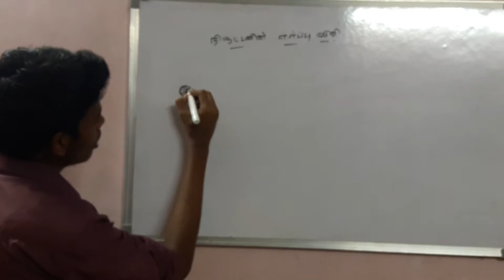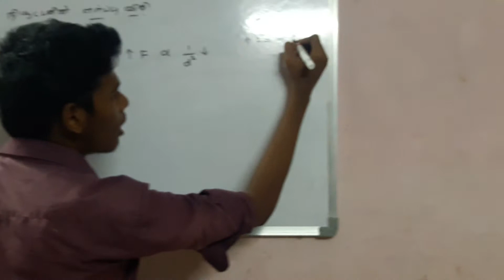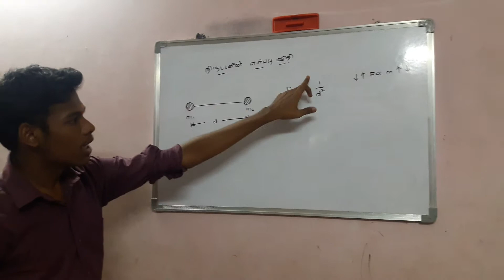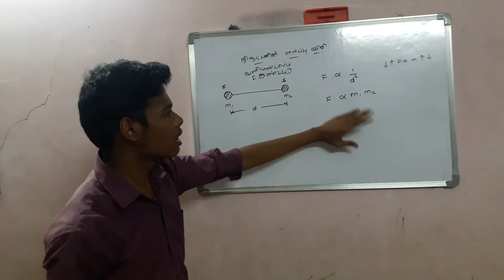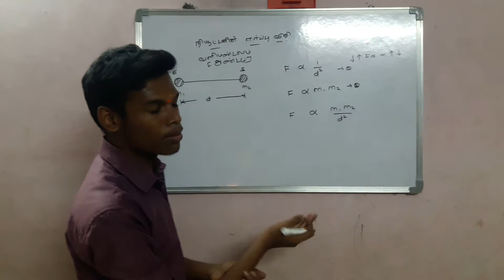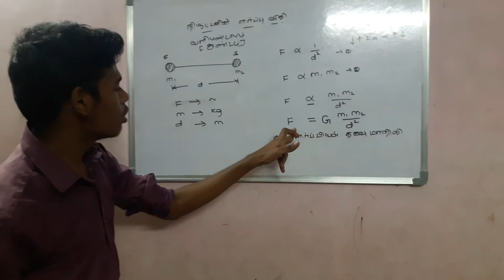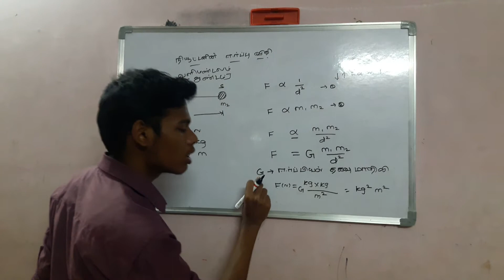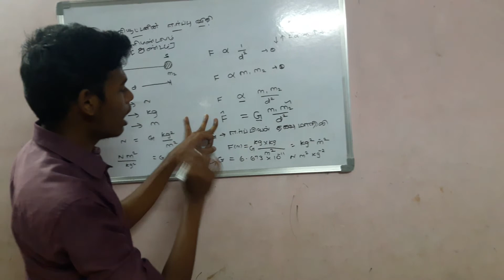Newton gravitational law in tamil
Newton +law+naveen +brother